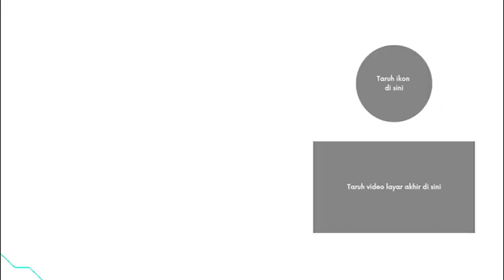PELAKU PEMBUNUHAN PEMILIK LOSMEN DI SAMPIT DIRINGKUS POLISI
12 hari melakukan pengejaran, jajaran polres kotawaringin timur, kalimantan tengah akhirnya berhasil meringkus pelaku pembunuhan seorang wanita paruh baya, pemilik losmen nurwanti di sampit. Pelaku yang merupakan residivis kasus serupa tersebut, terancam menjalani hukuman penjara seumur hidup.